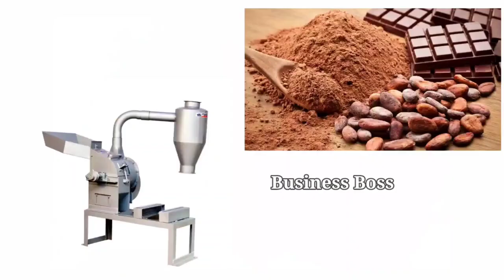முதலீடு ரூ.500 மட்டும் | Supply பண்ணா போதும் | தினமும் லாபம் தரும் தொழில் | Business ideas in Tamil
Angel One is one of the largest independent full-service retail broking. It offers a safe, seamless, Online share trading platform. Open your free demat account and start trading with low investment and earn more amount.

To open free trading account 👍